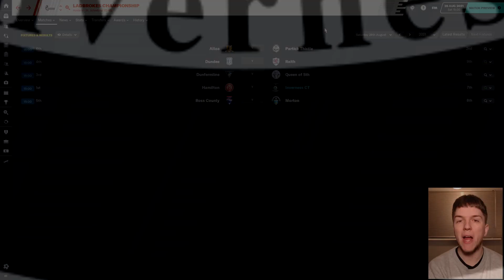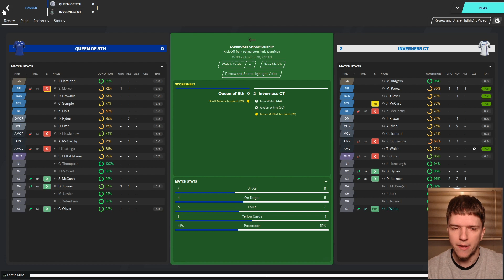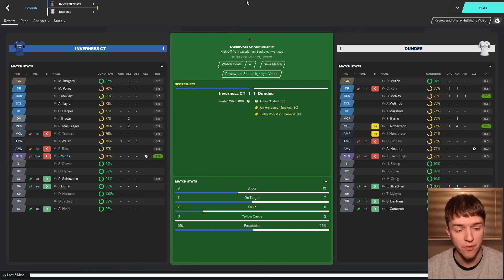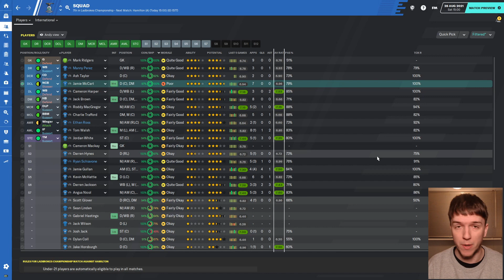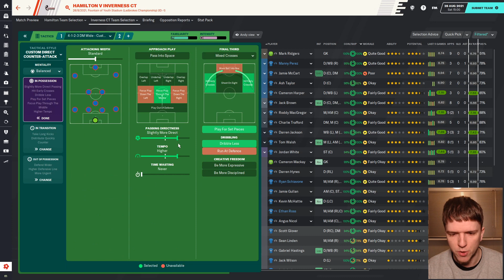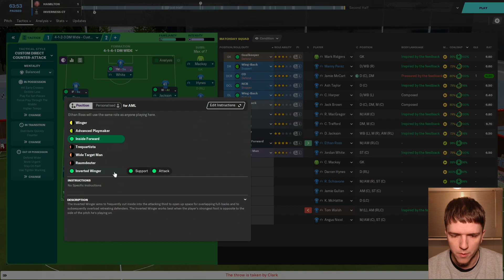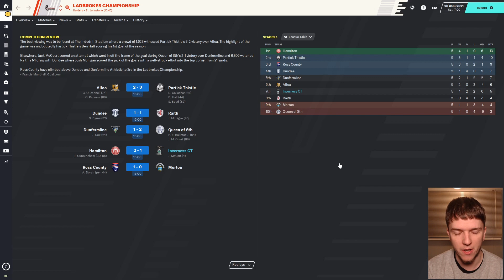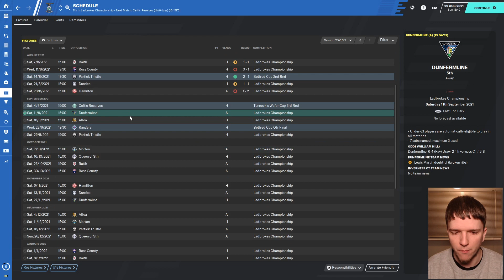FM20 An Average Start | The Promotion Project: Inverness CT | Part 2 | Football Manager 2020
It's time for a brand new series! For the first time I will be taking on a Journeyman save, but with a twist. Instead of working my way to the top of the pile, I will be aiming to win as many promotions as I can, with several different clubs.
After our win over Queen of the South in the opening game, wins and points have been hard to come by!